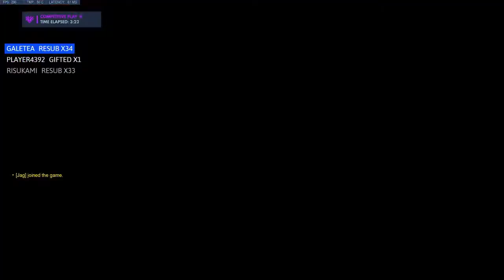Stream Highlights 67: Preparing My Load!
New Stream Highlights, enjoy!